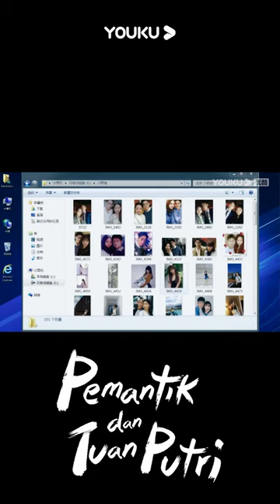Li Xun sangat marah!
★ Pemantik dan Tuan Putri (Lighter and Princess)  Zhu Yun baru memulai kehidupan di universitas. Namun, dunianya telah menyimpang karena "anak nakal" yang bernama Li Xun. Zhu Yun menganggapnya sebagai anak kaya yang tidak berkompeten, tetapi identitas aslinya adalah siswa penerimaan khusus yang diterima oleh sekolah. Dia adalah jenius pemrograman yang jarang dijumpai. Setelah beberapa kali persaingan, keduanya memiliki kekaguman antara satu sama lain. Kakak kelas Fang Zhijing sering mempersulit Zhu Yun. Li Xun berantusias melindungi Zhu Yun dan mengundangnya untuk bergabung dengan tim persiapan yang dia bentuk untuk memenangkan kompetisi pemrograman atas nama sekolah. Dalam pergaulan, akar cinta mulai tumbuh di antara mereka, bahkan tidak memandang perbedaan keluarga, dengan berani mereka mulai menjalin kasih. Ketika hubungan antara keduanya memanas, saat rencana wirausaha juga mendekati kesuksesan, Fang Zhijing secara tidak langsung menyebabkan Kakak Li Xun mengalami kecelakaan mobil. Dengan kesedihan dan karena gegabah sesaat, Li Xun melukai Fang Zhijing dan dijatuhi hukuman penjara. Menghadapi Li Xun yang terjerumus dalam kegelapan, Zhu Yun mendampinginya dan membantu Li Xun untuk membalikkan keadaan. Dalam persaingan bisnis, mereka berhasil mengalahkan lawannya yaitu Fang Zhijing dan Gao Jianhong, serta mengambil kembali perusahaan yang semula milik Li Xun. Pada akhirnya, dedikasi Zhu Yun yang tanpa pamrih telah memulihkan rasa sakit Li Xun yang disebabkan oleh keluarga, serta mulai membuka hati dan merangkul cintanya.